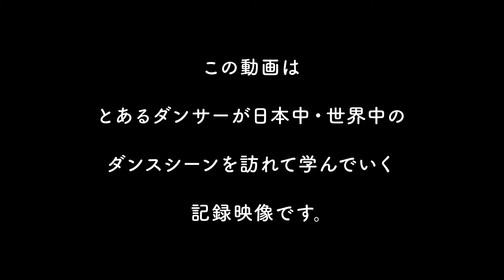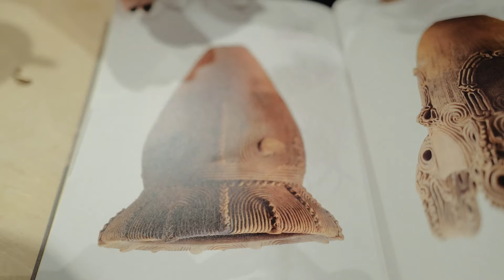Knock " 北海道 (Hokkaido) "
0:00 Opening
0:53 Knock the first door : the guide
5:45 Knock the second door : JOMON pottery
26:19 Knock the third door : DANCE
55:57 The first door that came back
58:24 “Knock”production
1:04:20 Ending
1:06:58 10 months later

This is a recorded video of Noah the dancer visiting and learning all kinds of dance sceneries in Japan and around the world.
The second place is Hokkaido.
JOMON culture and AINU culture. She dances while feeling the unknown culture of Hokkaido with her body.